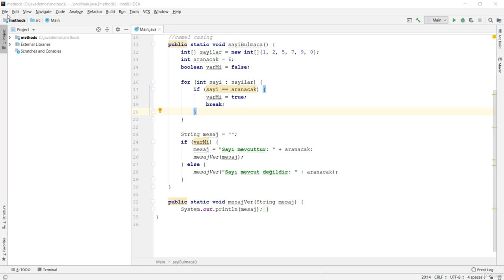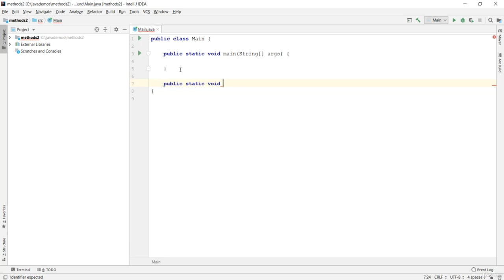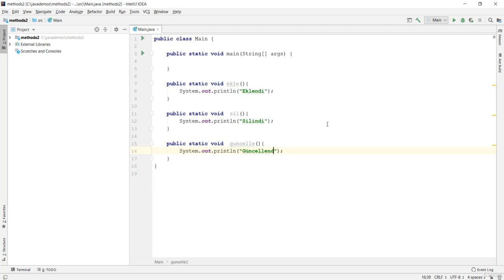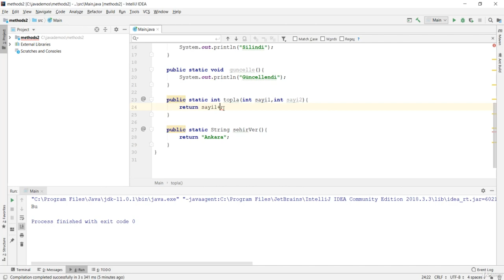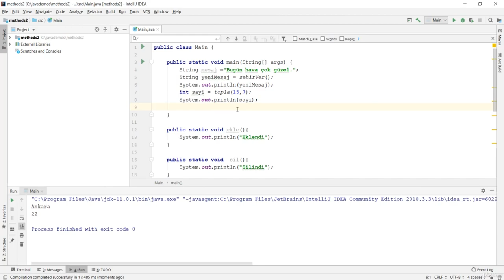Java Dersi 25 : Parametreli Metodları Anlamak